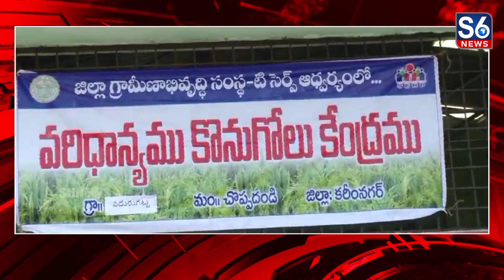కరీంనగర్ జిల్లా చొప్పదండి మండలం వెదురుగట్టలో వరిధాన్యం కొనుగోలు కేంద్రాన్ని పరిశీలించిన కలెక్టర్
రైతులకు ఇబ్బందులు కలుగకుండా వరి ధాన్యం కొనుగోళ్లు చేపట్టాలని జిల్లా కలెక్టర్ పమేలా సత్పతి అధికారులకు సూచించారు.// కరీంనగర్ జిల్లా చొప్పదండి మండలం వెదురుగట్టలో శ్రీరామ గ్రామైక్య సంఘం ఆధ్వర్యంలో ఏర్పాటు చేసిన వరిధాన్యం కొనుగోలు కేంద్రాన్ని సందర్శించారు.// వరి ధాన్యం బస్తాను తూకం వేసి కొనుగోళ్లను లాంఛనంగా ప్రారంభించారు.// ధాన్యం తేమ శాతాన్ని జిల్లా కలెక్టర్ పరిశీలించారు.// అనంతరం జిల్లా కలెక్టర్ మాట్లాడుతూ కొనుగోలు కేంద్రాల్లో తగిన ఏర్పాట్లు చేపట్టాలని, గన్నీ బ్యాగుల కొరత లేకుండా అధికారులు చర్యలు తీసుకోవాలన్నారు.// ప్రభుత్వం ఏర్పాటు చేసిన కొనుగోలు కేంద్రాల్లోనే రైతులు యాసంగి ధాన్యాన్ని విక్రయించాలని సూచించారు.// వరి పంట దాదాపు కోతకు వచ్చిందని, కోసిన వెంటనే తేమ శాతాన్ని సరి చూసుకొని ధాన్యాన్ని కొనుగోలు కేంద్రాలకు తరలించాలని తెలిపారు.// ధాన్యాన్ని దళారులకు అమ్మి మోసపోవద్దని, ప్రభుత్వ కొనుగోలు కేంద్రాల్లోనే రైతులకు మద్దతు ధర అందుతుందన్నారు.//